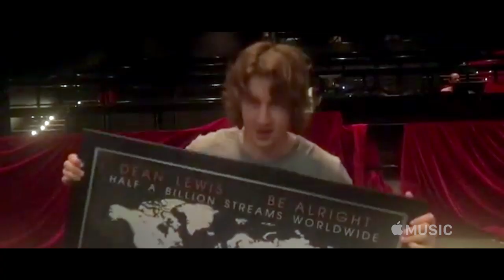Dean Lewis: Up Next Film Preview | Apple Music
In this short film, Dean Lewis and members of his family talk through his journey, from his first guitar and the moment that changed it all, to his “perfectionist” approach to creating his passionate, down-to-earth debut album. Listen to Dean Lewis on Apple Music